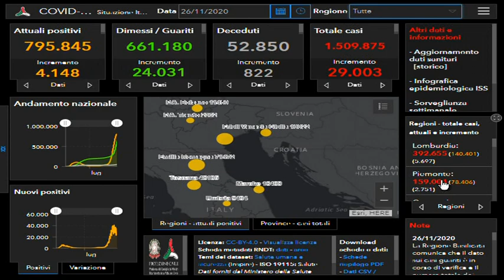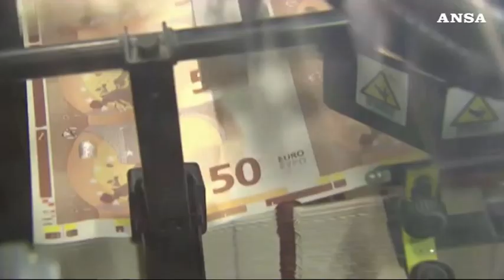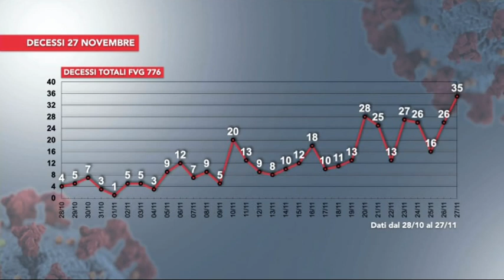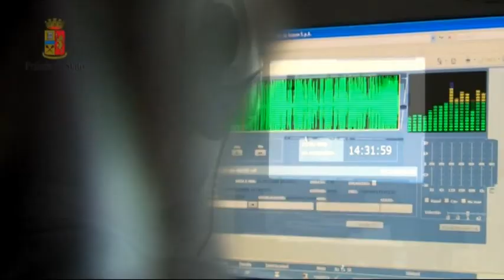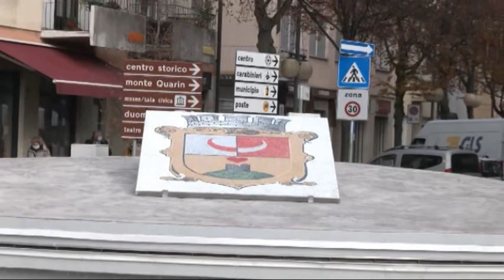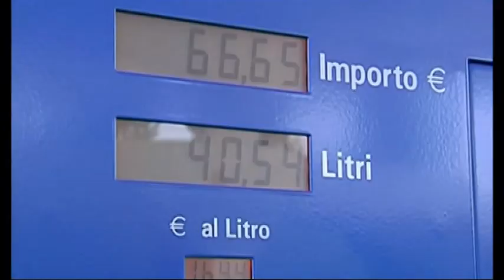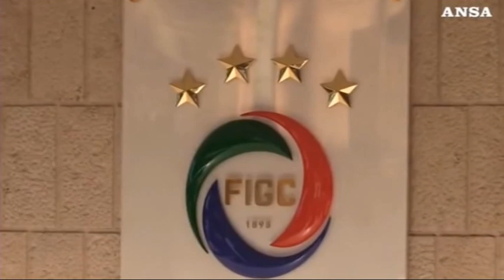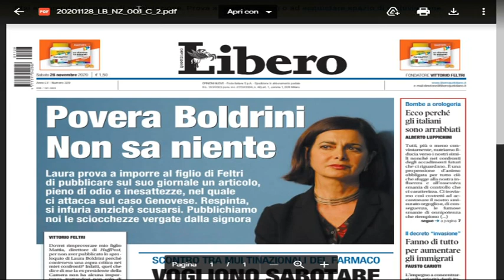TG 24 NEWS | 27 Novembre 2020 | ore 2230